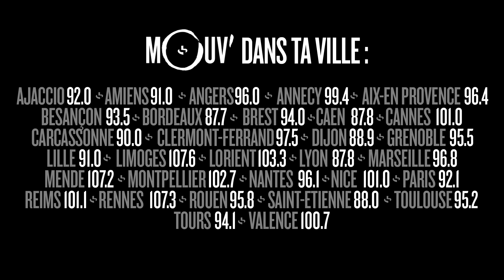Lartiste et Willaxxx reprennent Claude François et Johnny Hallyday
Voici le défi de Willaxxx pour l'artiste : des reprises de variété française auto-tunées. un grand moment

Lartiste était l'invité de Damien le 12 avril 2016 à l'occasion de la sortie de son album "Maestro"